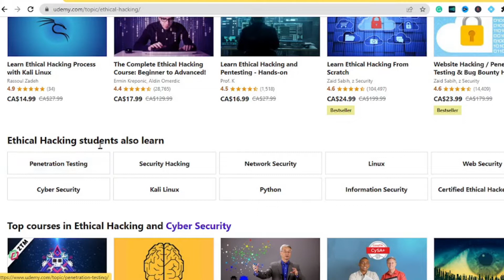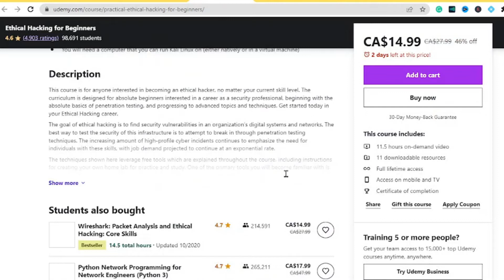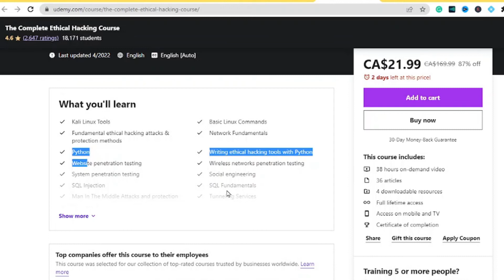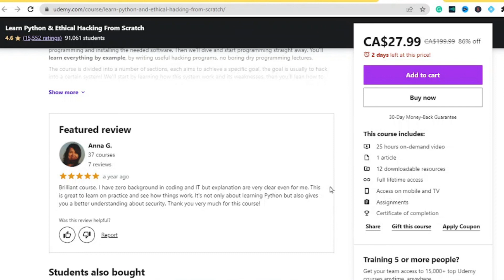Best Udemy Courses For Ethical Hacking - Best Udemy Ethical Hacking Courses!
Best udemy courses for ethical hacking - 5 best ethical hacking courses Udemy. 7 Udemy paid courses with a certificate on ethical hacking links:*.

in this video i gonna show you udemy ethical hacking paid course review and full details of udemy ethical hacking course. ethical hacking courses with certification | top 6 best paid hacking udemy courses for free. best free udemy ethical hacking courses!

review on practical ethical hacking best cyber security course for beginners on udemy | cyber mentor.
udemy ethical hacking course | udemy ethical hacking paid course review | evryknow.
100% free ethical hacking beginner courses online udemy courses 2021 🔥.